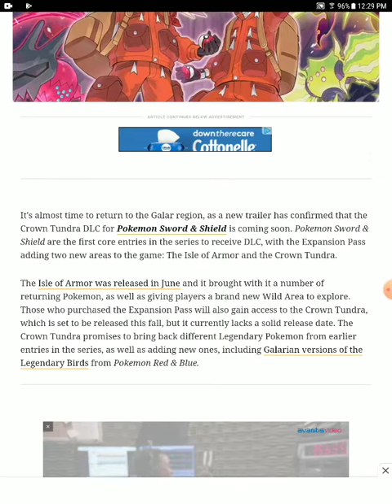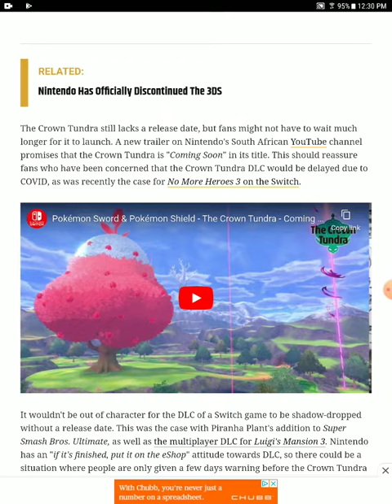Pokemon crown tundra leak coming soon